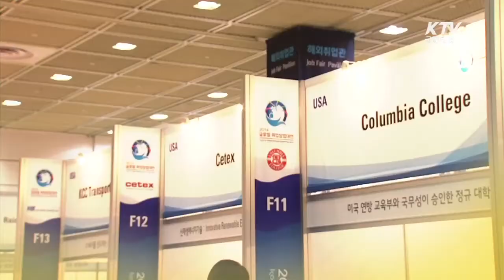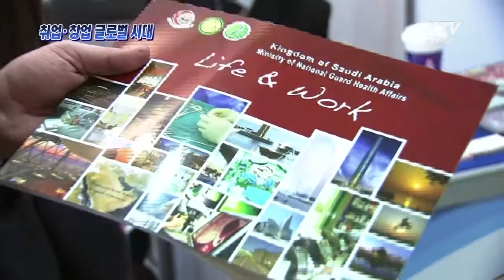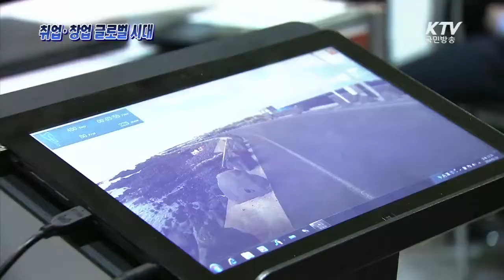취업-창업도 이제는 글로벌 시대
새해에도 취업준비에 여념이 없는 구직자들!!!
10일, 그들을 위한 특별한 일자리 박람회가 열렸다고 하는데요~

세계 무대를 향한 젋은이들의 도전!
그 현장 함께 가보실까요?